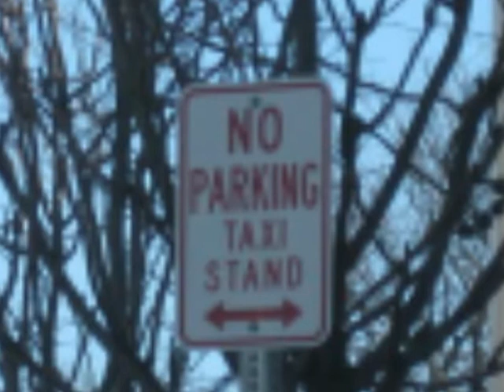youtube video #-EC_cGuBid8